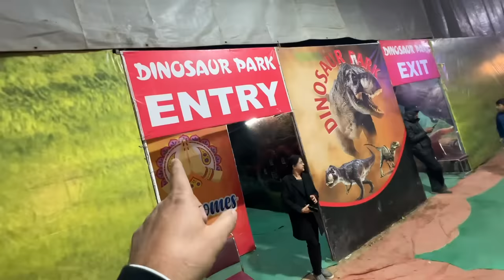Ye Boat to Must hai 😱 | Yaatri